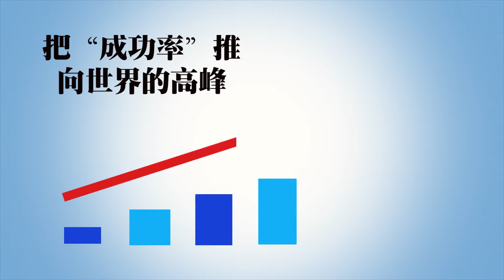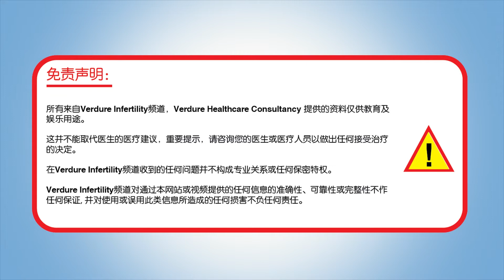不孕：穴位按摩（舒缓压力）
现代社会繁忙，每个人都有压力，当心压力会影响你的生殖功能。
一起来学学如果透过穴位按摩有效舒缓你的压力。